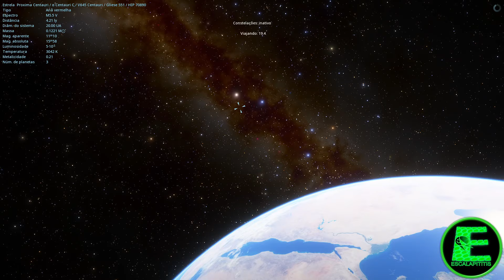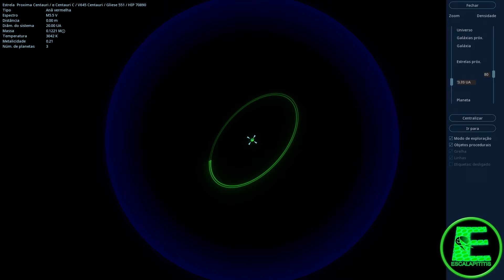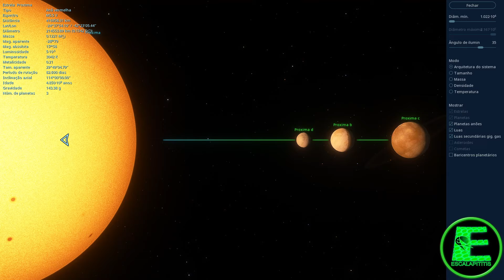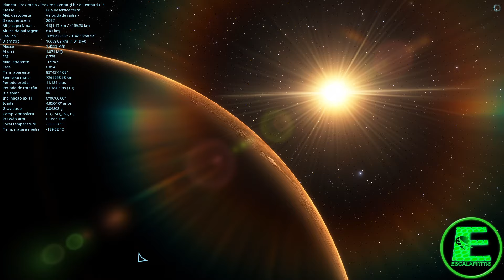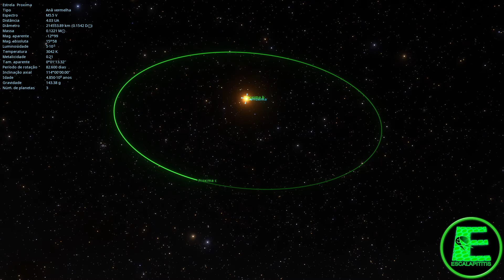Viagem interestelar para a estrela mais próxima do Sol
Proxima Centauri, Próxima do Centauro, Alpha Centauri C ou simplesmente Próxima, é uma anã vermelha distante aproximadamente 4,22 anos luz.

Proxima foi descoberta pelo astrônomo Robert Innes apenas em 1915, que na época era diretor do Observatório União, na África do Sul. Proxima Centauri é a estrela mais próxima do Sol de que se tem conhecimento e a princípio somente pode ser vista a partir do Hemisfério sul.

Proxima Centauri tem sido apontada como um possível primeiro destino para a viagem interestelar. A estrela está se movimentando em direção à Terra, a uma velocidade de 21,7 km/s. Em aproximadamente 26.700 anos, Proxima Centauri estará a 3,11 anos-luz, e então começará a se afastar. Se forem usados ​​espaçonaves de propulsão não-nuclear, uma viagem a um planeta orbitando Proxima Centauri provavelmente exigiria milhares de anos.

Por exemplo, a Voyager 1, que agora está viajando 17,043 km/s em relação ao Sol, chegaria a Proxima Centauri em 73.775 anos. Uma sonda lenta, levaria várias dezenas de milhares de anos para alcançar Proxima Centauri perto de sua maior aproximação, e pode acabar nem chegar a tempo e ver a estrela se afastar.
Espaçonaves de propulsão nuclear podem reduzir o tempo de tais viagens para aproximadamente 100 anos, chegando na estrela no próximo século, inspirando vários estudos como o Projeto Orion, Projeto Daedalus e Projeto Longshot.